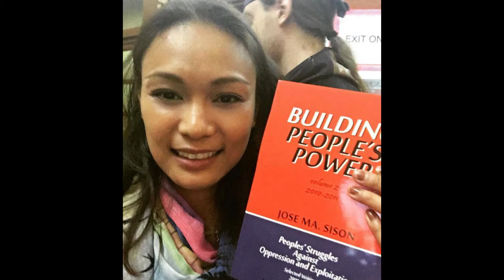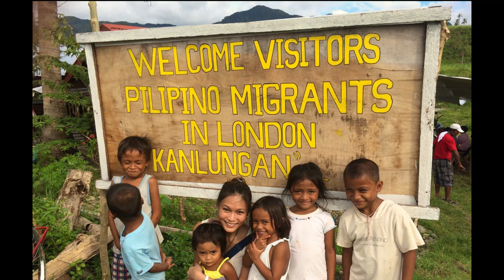In Honor of Rachelle Dyanne Dara Bascara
Video tribute to Dara Bascara on March 21, 2021
with photo inserts of her activities